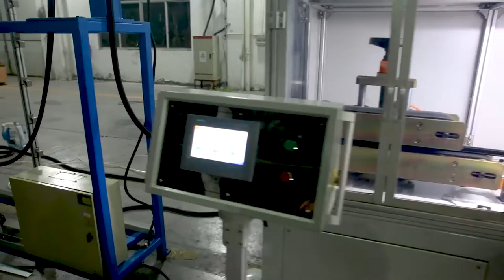Co-Extrusion Microwave Curing Production Line to Iran,as a registered company in Iran Trade Ministry